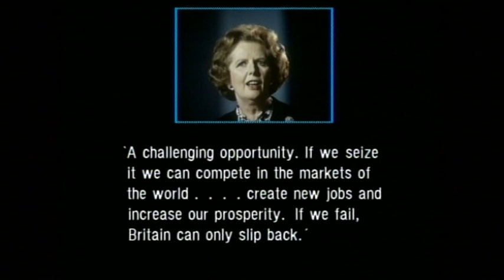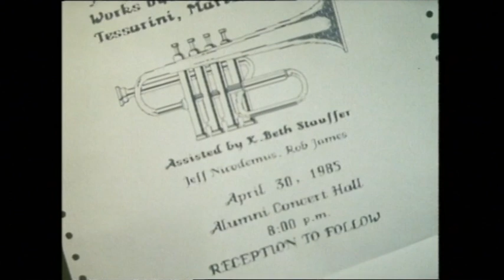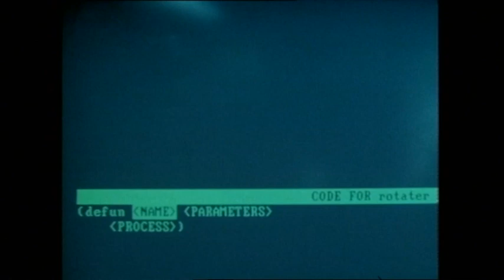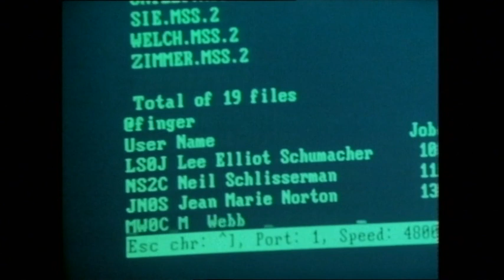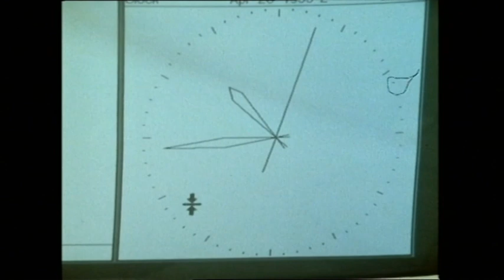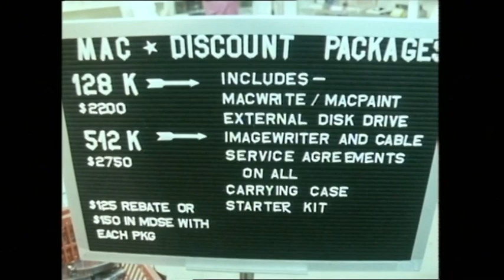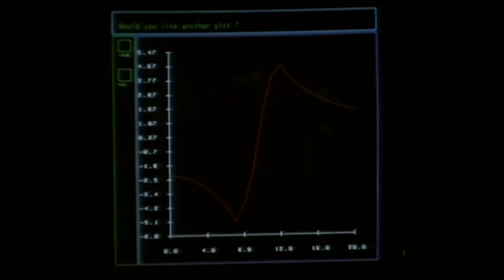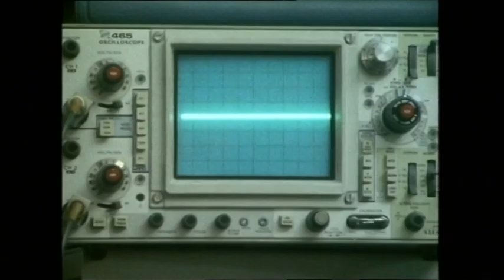Micro Live - S02E13 (January 31st 1986)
A weekly look at the world of computers and information technology with Ian McNaught-Davis and Fred Harris. From America, Freff reports from Pittsburgh, Pennsylvania, where Carnegie Mellon University is engaged in a massive computer project. The buildings in the university are being linked by fibre optic cable. Individual students will be required to have a computer and even to have access to the computer network from their rooms.